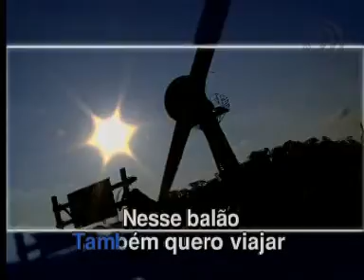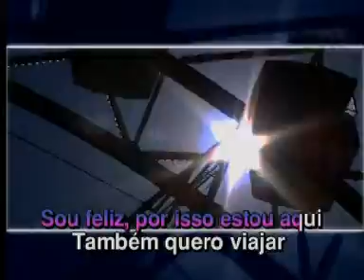PATYPEN DUCKMITE Lindas Musicas Legendadas KARAOKE POP TEEN INFANTIL 21